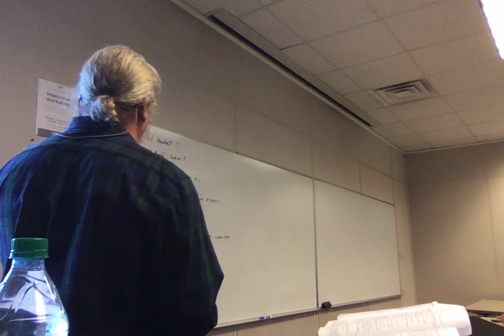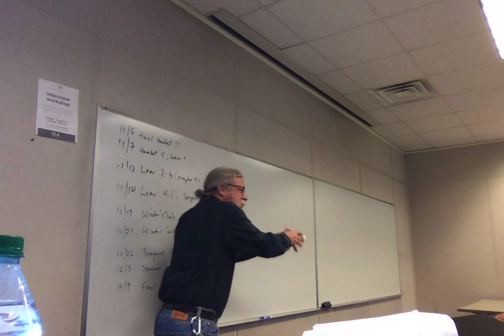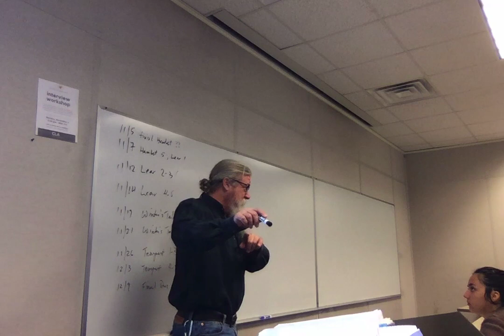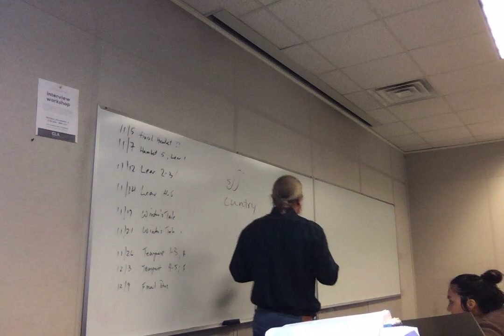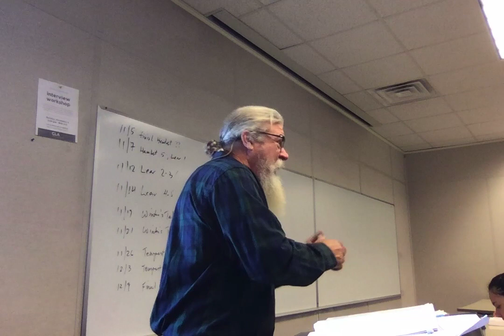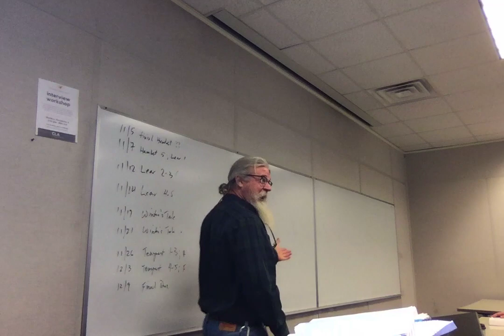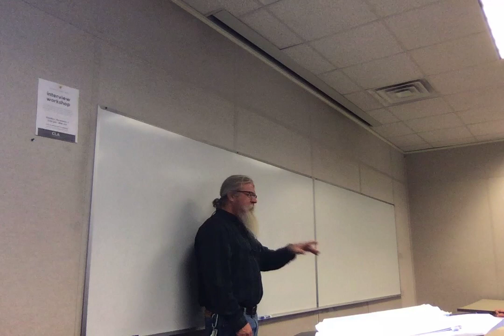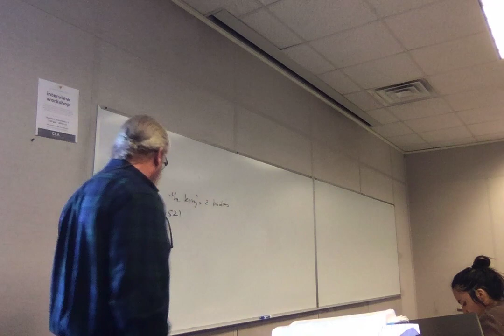ENGL 3135 Shakespeare F19 17